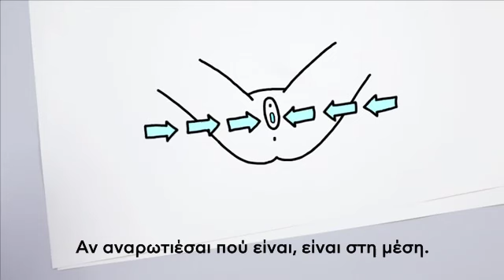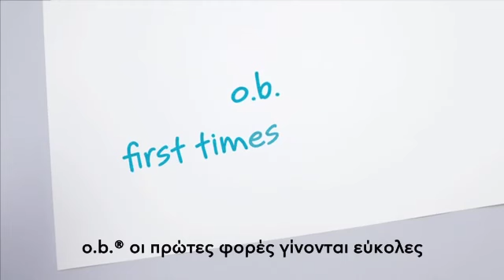Πώς τοποθετείται το ταμπόν | efarmakeio.gr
Το σχετικό βίντεο οδηγιών κάνει την τοποθέτηση του ταμπόν για πρώτη φορά όσο πιο απλή γίνεται και σου δείχνει, βήμα-βήμα, πώς να την κάνεις.